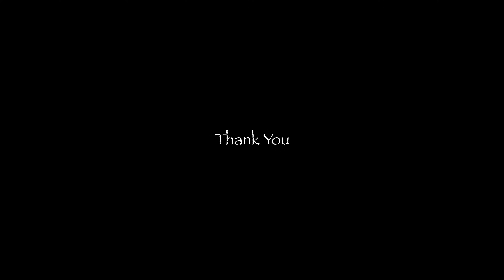Quick Disney Wildlife & Panorama with Canon R6 & RF 100-500 Lens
After arriving at Saratoga Resort, I spot and photograph some interesting wildlife and also make a multi-shot panorama of the resort using the Canon EOS R6 and the RF 100-500 L IS USM lens. I also show the before and after edit versions of the panorama. This is a quick little video. I hope you enjoy it.